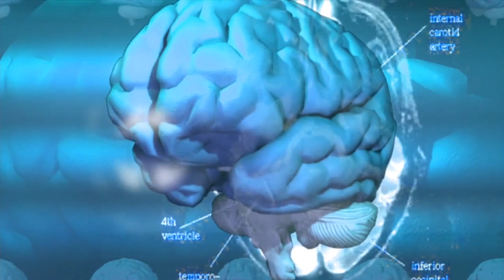ทำไมคนเราถึงตกหลุมรัก (Remake) | หมอจริง DR JING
แบ่งปันเรื่องราวดีๆ ที่ได้พบเจอในชีวิตประจำวัน ไม่ว่าจะเป็นความรู้ทางด้านการแพทย์ จิตวิทยา และการพัฒนาตนเอง

Music Clip : Think About You STEMS INSTRUMENTS - Sture Zetterberg
Music Behind the scene : Cause I Am Coming Home (Elphick Remix) (Instrumental Version) - Johan Glossner